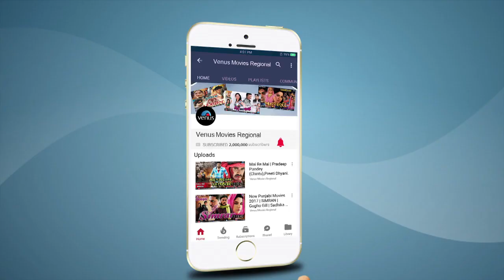Baklol Dulha - Part 1 | Bhojpuri Full Movie | Pankaj Kesari & Rani Chatterjee | Bhojpuri Movies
Movie : Baklol Dulha
Star Cast : Rani Chatterjee, Pankaj Kesari, Namrata Thapa & Others
Producer : Arvind Shrivastav
Director : Umar Khan
Banner : Madhulika Entertainers Pvt Ltd Krut

Synopsis:

'BAKLOL DULHA' is the story of Bhola (Pankaj Kesari), who is well-known as stupid person (Baklol) in the entire village. Bhola is very immature but very loving and kindhearted person. Bhola lives along with his mother and loving sister Aarti. Aarti supports Bhola and promises her mother that she will not get married until Bhola settles in his life. Banke Bihari Bhola's uncle and aunt arrive who have come to cheat them and capture their property. Some of the college students from town visit their village for the research on Indian Culture and their standard of living. Bankhe oppose them to reside there but Bhola agrees and be together as well invites them for dinner. Where he gets close to Pooja - Pooja lives in town, a very conceit girl and was fooling Bhola's emotions as well she promises him for marriage. But she goes away on the same marriage day. Where Bhola feels cheated and get disheartened and tries to attempt suicide.
Satyendra- Professor as well Aarti's past love saves Bhola and plans to change Bhola's living style. He takes Bhola along with him and trains him for his persona improvement. Ajay (college friend) loves Pooja but Pooja too was playing with his emotions and insults him. He to gets hurt and swear to take the revenge. Bhola is now known as Shankar who has altered his living style. Pooja attends one of the parties with her father where she meets Shankar and gets attracted towards him but she doesn't recognize him as Bhola. Shankar ignores her where she feels insulted and follows him.
As it's a trick flanked by Satyendra and Shankar to teach Pooja the lesson. Pooja gets traps in their plan and gets engaged with Shankar. Certainly, Aarti and her mother identify her uncle and aunt's reality. Bankhe fixes Aarti's marriage with one of the gangster Munna Singh. Pooja and Shankar were caught alone hanging out with each other by Ajay. As Ajay was in anger he attacks on them and tries to rape Pooja, where he fights with Shankar, Shankar ran away and changed into Bhola and came back to save Pooja. When Pooja comes to know the reality that she was saved by Bhola, she realizes her mistake and falls for him and wants to marry him as she convinces her father for her marriage. Here Aarti was cheated by Bankhe she leaves her home and turns to city to meet Bhola and tell him Bankhe's reality. Pooja along with her father meets Bhola's mother and conveniences for their marriage at the same time Bhola enters and tell her the truth about Shankar and agrees for marriage. Munna Singh and Bankhe kidnap Aarti and her mother. Bhola and Satyendra fights with Munna Singh and Bankhe and saves them. Pooja informs and comes with police. Police arrests them.
Bhola and Pooja marry each other. As Bhola knew about Satyendra and Aarti's relationship he convinces them to marry each other.

Also You Can:
'LIKE' us on Facebook:

Also You Can:
'LIKE' us on Instagram: